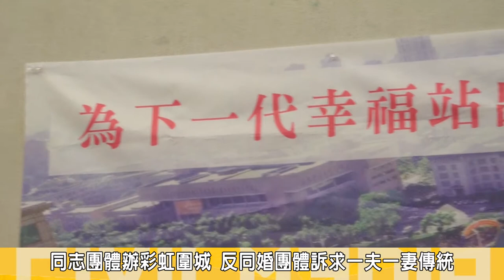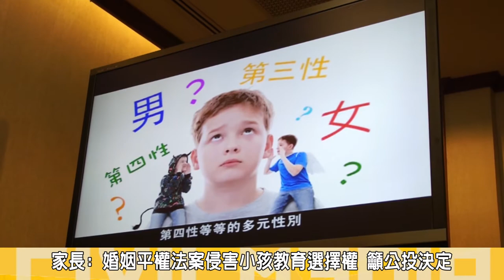2014.10.05反婚姻平權草案 家長代表訴求公投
10/05當天立法院中興大樓的另外一個現場則是有一群，自稱「為下一代幸福站出來」的家長代表，召開記者會，黃媽媽表示，他們非 常擔心孩子的未來，反對目前通過一讀的同性婚姻草案，當中同性伴侶能夠收養小孩，他們認為侵害小孩子的權益，小孩子不是商品，什麼都不懂，不知道該如何選 擇，他們反對多元成家，此種性解放的法案來破壞婚姻原始一夫一妻的傳統，並且呼籲應該交由公投來決定，希望立法院也能重視這些沉默的多數人，維護婚姻家庭 的制度。

而劉爸爸認為，婚姻平權法案名稱改來改去，還是繞著性解放打轉，最初瓜分為同行婚姻、伴侶制度、家屬制度、收養制度四大區塊，最後分案送入立法院審議，草案 裡的同行婚姻、伴侶制度、家屬制度通過後，在彼此交互做用下，開放式的性關係，感情糾葛、親屬亂倫、劈腿狀態都會受到法律的保障，或許這些人選擇這樣的生 活不影響其他人，但下一代的小孩生長在如此的環境下成長，道德觀日漸受影響，成長環境可能充斥著不安失序與混亂。